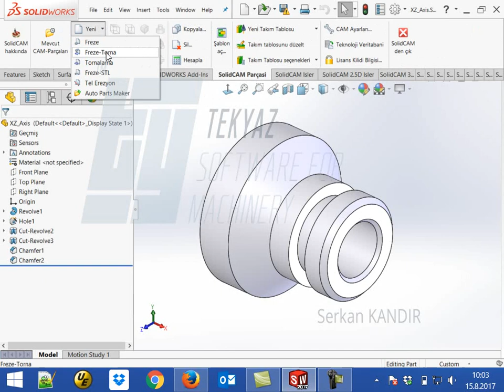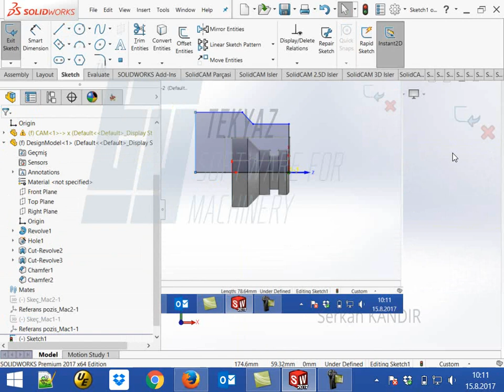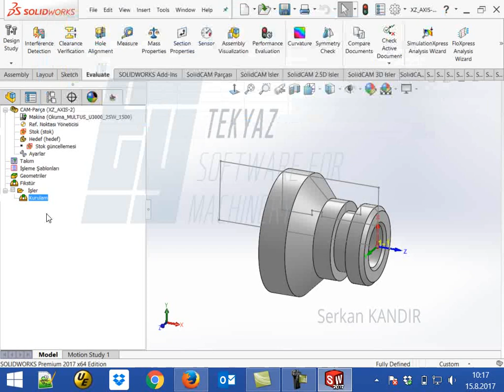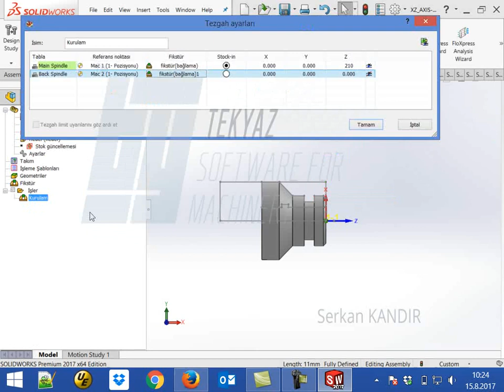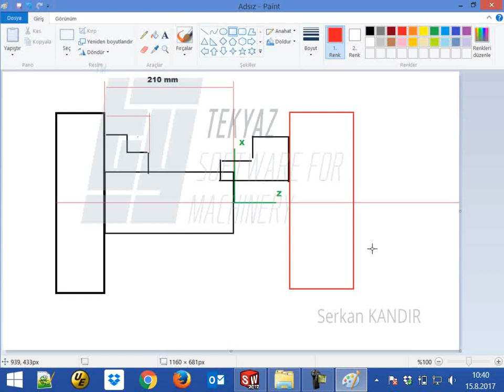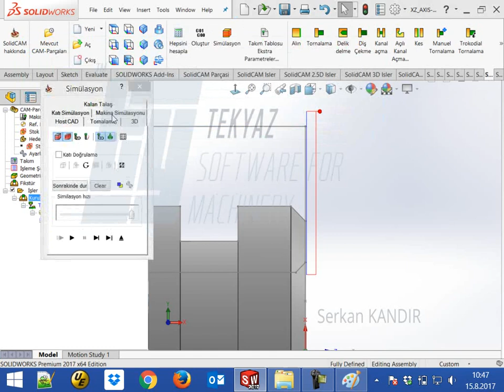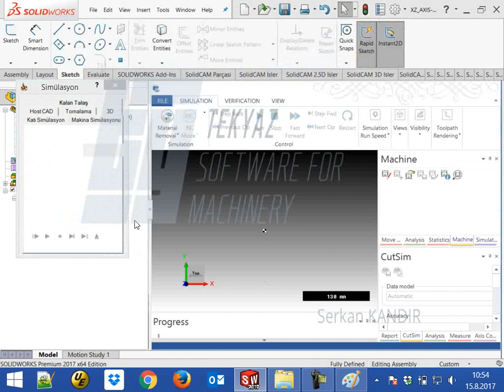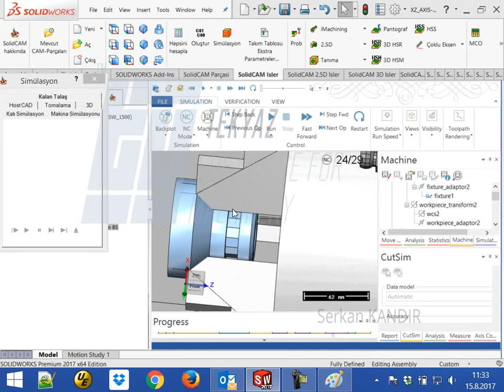SolidCAM Tornalama \ Serkan KANDIR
SolidCAM de 2 eksen baist tornalama komutlarının anlatıldığı videolara ulaşabilirsiniz.